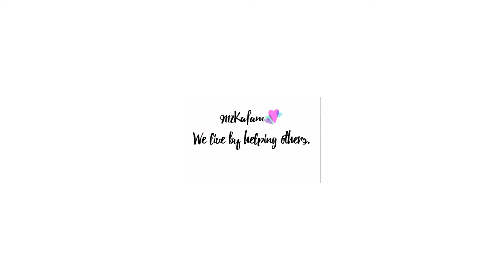LIFE AND PANDEMIC | Ayuda Para Sa Ating Kafam From Cebu City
Relief Goods For Our Lucky Kafam

Kafam Ambassador: Aname GM Rodrigo